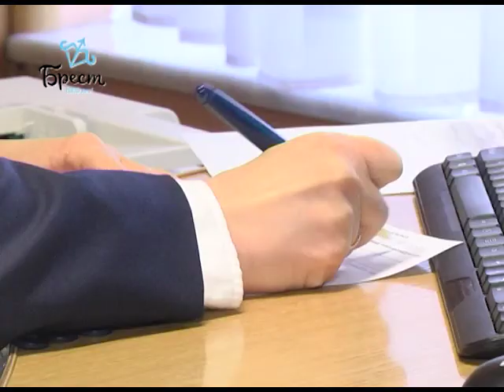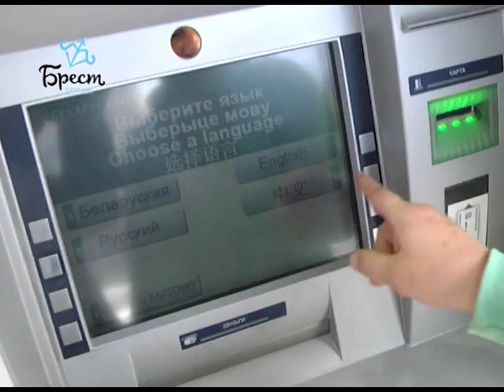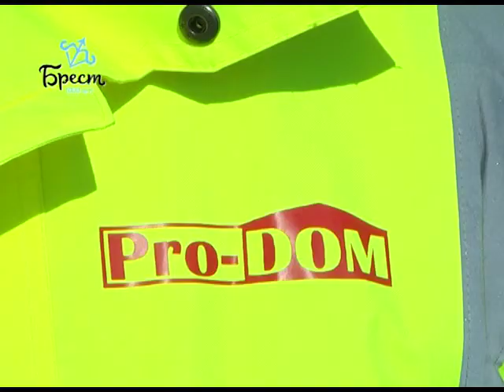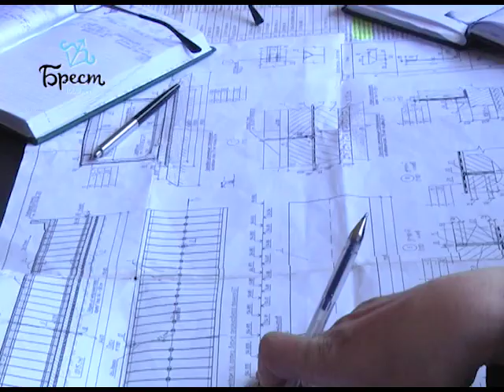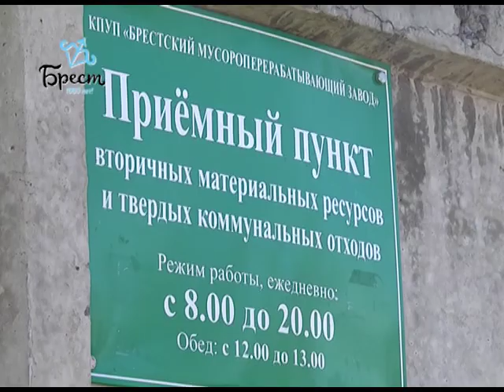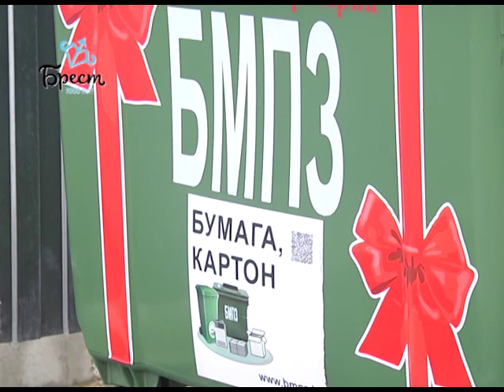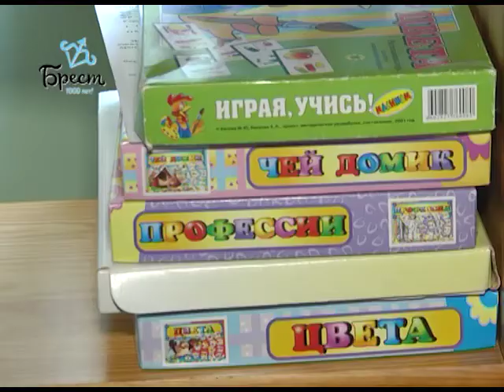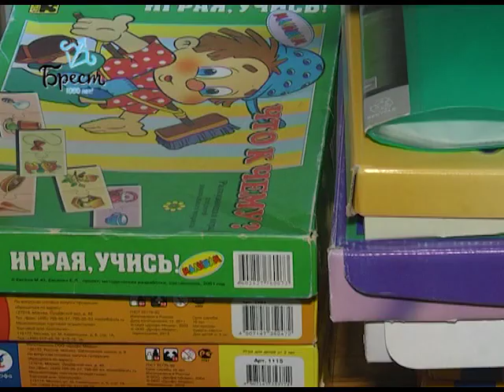2018-04-07 г. Брест. Итоги недели. Новости на Буг-ТВ.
Брестско-китайская перезагрузка - туристический Брест готов к приему гостей из Поднебесной. Журналист А. Ноздрин-Плотницкая Оператор Д. Величкевич
Ход строительства футбольного манежа. Журналист В. Саченко Оператор А. Щерба
Ход строительства Западного обхода и Кобринского путепровода. Журналист А. Ноздрин-Плотницкая Оператор Д. Величкевич
Специальная акция от Брестского МПЗ. Журналист В. Саченко Оператор Э. Бакунович А. Щерба
25-летие Брестского областного ЦКРОиР. Журналист И. Альшова Оператор А. Щерба
Пасхальные торжества. Журналист И. Альшова Оператор А. Щерба